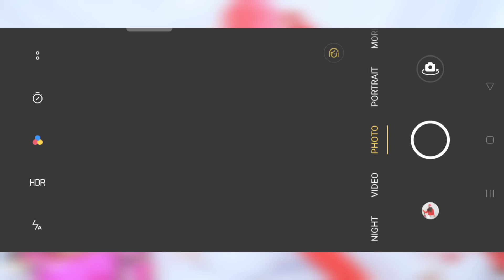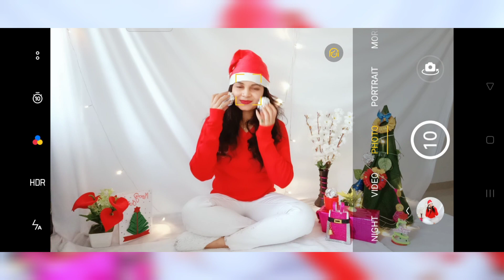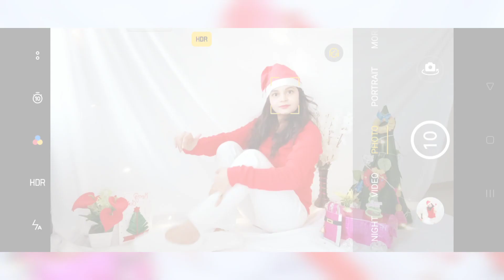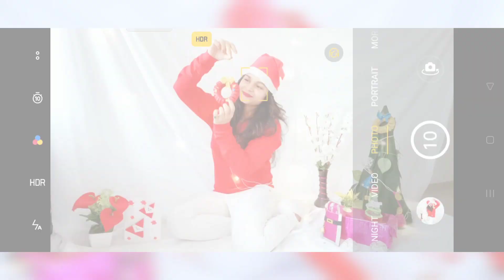35+🧑‍🎄Christmas poses for girls | Christmas Photoshoot Ideas | Tips & Trick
🧑‍🎄Christmas poses for girls | Christmas Photoshoot Ideas | Tips & Trick

In this video i will Show you how to click amazing pictures for christmas.🧑‍🎄❄️🧑‍🎄

Hi Everyone... I am sweksha soni, I love to Make Videos on Fashion, Haul, Lifestyle, Self Photoshoot, Hairstyle and Everything that I love to share with you guys..So join my YouTube family By Subscribing to this Channel